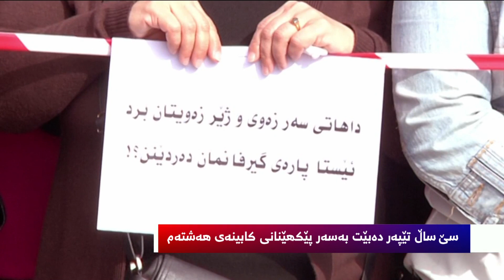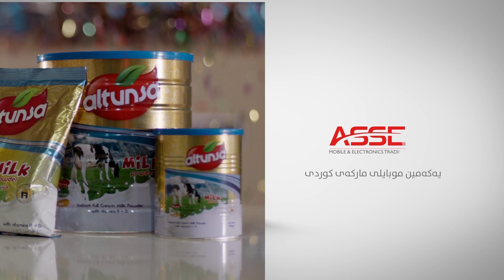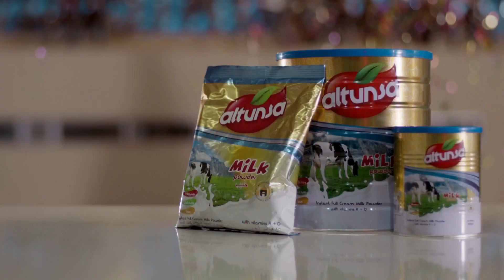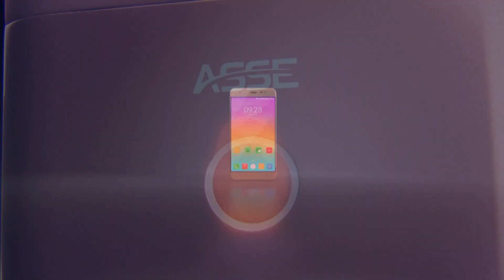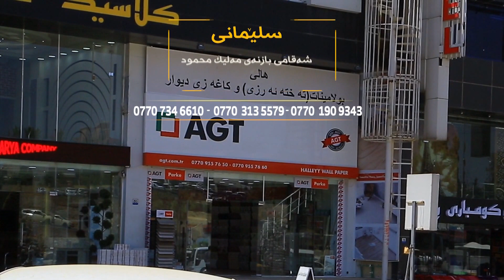به‌رنامه‌ی ئه‌مڕۆ ـ تێپه‌ڕبوونی سێ ساڵ به‌ سه‌ر پێكهێنانی كابینه‌ 8ی حكومه‌تی هه‌رێمی كوردستاندا